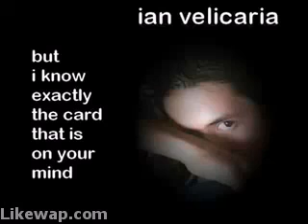MAGIC You won't believe